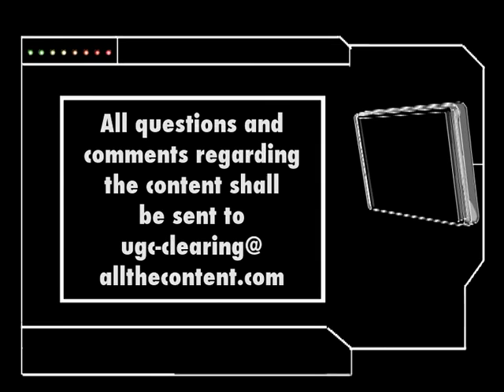Sports Failures - Speed Water Ski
It's not good when it's too much speed